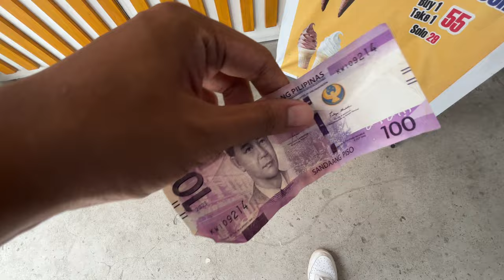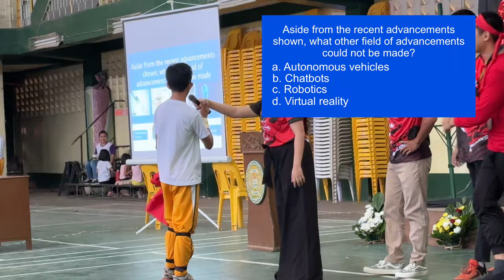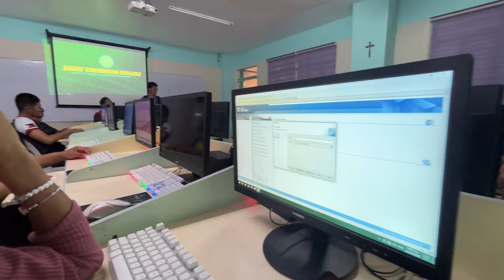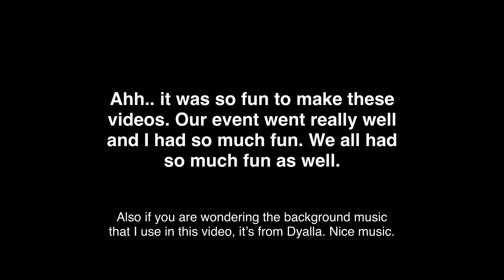having fun in our mini intramurals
Just recently, we held another intramurals in our school exclusive for our school department only. I currently belong in Computer Studies department and we had an event that lasted for 2 days and it occurs every year.